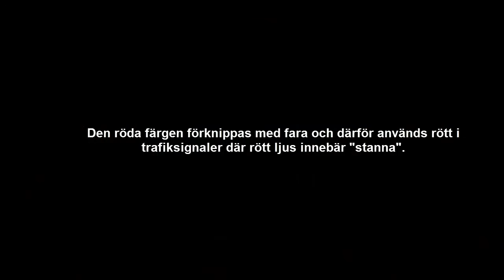Dagens trafiksituation - Rött ljus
Den röda färgen förknippas med fara och därför används rött i trafiksignaler där rött ljus innebär "stanna".